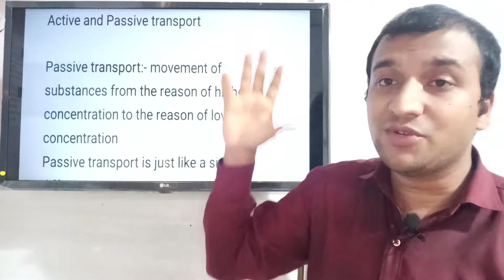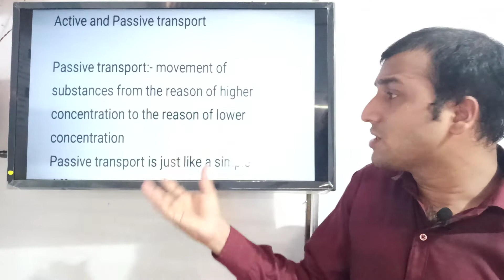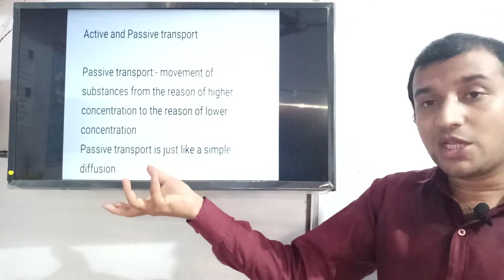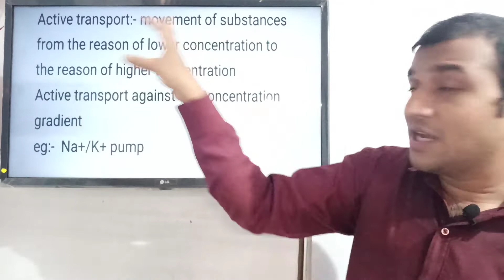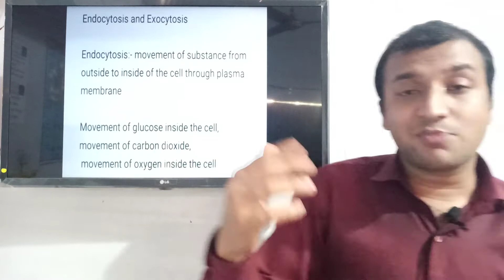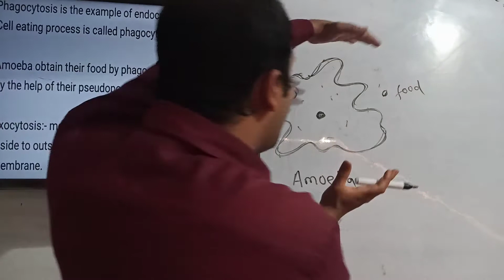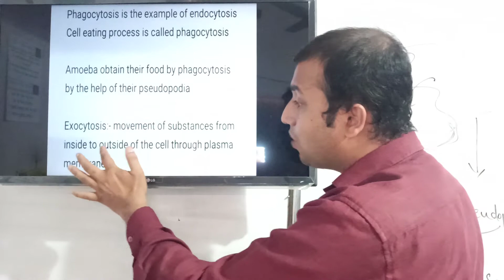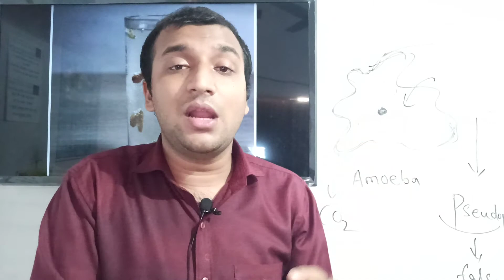Endocytosis and Exocytosis ll Active and Passive Transport ll Cell Unit of Life 9 Class (L-4)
Endocytosis and Exocytosis ll Active and Passive Transport ll Cell Unit of Life 9 Class

Active and Passive transport

Passive transport:- movement of substances from the reason of higher concentration to the reason of lower concentration
Passive transport is just like a simple diffusion
Active transport:- movement of substances from the reason of lower concentration to the reason of higher concentration
Active transport against the concentration gradient
eg:-  Na+/K+ pump

Endocytosis and Exocytosis

Endocytosis:- movement of substance from outside to inside of the cell through plasma membrane

Movement of glucose inside the cell, movement of carbon dioxide,
 movement of oxygen inside the cell

Phagocytosis is the example of endocytosis
Cell eating process is called phagocytosis

Amoeba obtain their food by phagocytosis by the help of their pseudopodia

Exocytosis:- movement of substances from inside to outside of the cell through plasma membrane.

eg:-  Na+/K+ pump

Endocytosis and Exocytosis

eg:-  Na+/K+ pump

Endocytosis and Exocytosis

Active Transport
Passive Transport

Cell Unit of Life 9 Class
Cell Fundamental Unit of Life 9 Class
Endoosmosis and Exoosmosis
Endocytosis and Exocytosis

AK Classes Science
AK Classes Science
AK Classes Science
MD Amir khan Sir